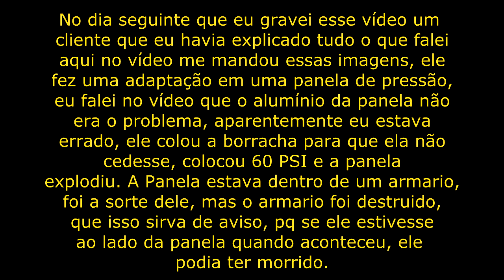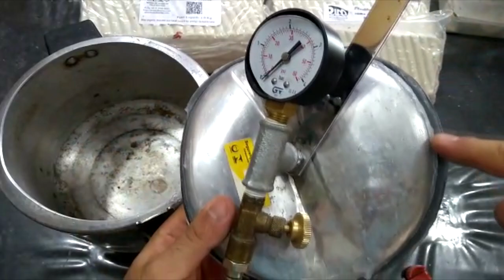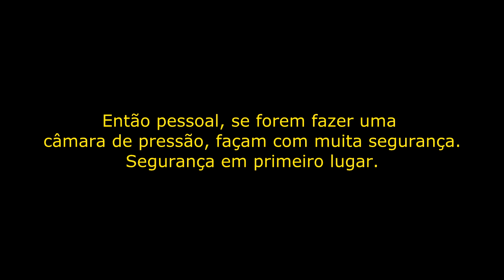Câmaras de Pressão ou Vácuo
Aqui eu falo sobre Câmaras de Pressão ou Vácuo, assista até o final pq sua segurança depende disso.

Silicones
Borracha de Silicone Alimentício 2420 (Platinum Silicone)

Borracha de Silicone Alimentício 4644 (Platinum Silicone) 1,1 Kg

Borracha de Silicone Platinum Dragon Skin 10 Fast Kit 1,0 Kg

Borracha de Silicone Platinum Dragon Skin 10 Med Kit 1,0 Kg

Borracha de Silicone Platinum Ecoflex 00-20 Super Macio 1,0 kg

Pigmento Importado para Silicone Platinum Kit Teste com 9 Cores

Resinas
Acelerador DMA para Resina Poliéster

Resina poliéster para Laminação de Fibra de Vidro 1,0 Kg